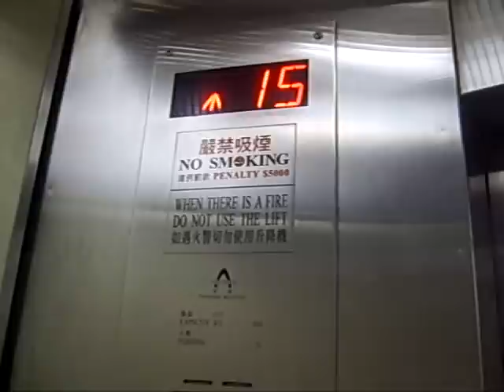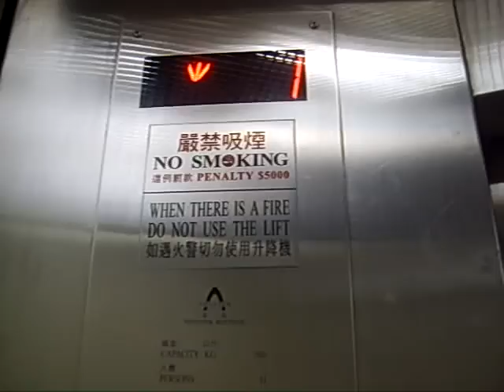上環和樂大廈蒂森克虜伯升降機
地址:香港上環永樂街219-221號

投入服務年份:2000年

載重量:900公斤(KG) -- 11人(Persons)

途經層數:M,1-21 (22層)

設計完全一樣,但大廈入口則位於永樂街。

ThyssenKrupp (Ex-Amror) Traction Elevator at Wallock Mansion,Sheung Wan,Hong Kong

Year installed:1979
Year modernize:2000